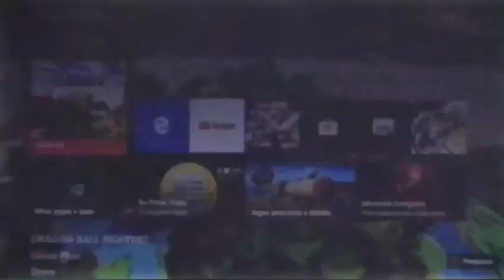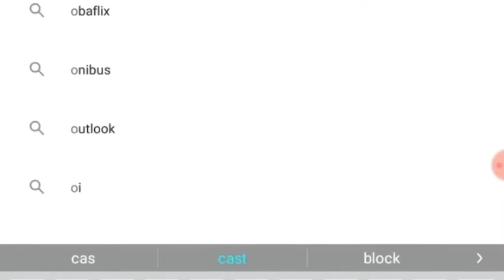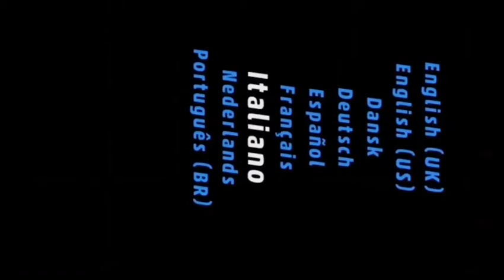COMO VER A TELA DO XBOX ONE NO CELULAR!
LEMBRANDO QUE MEUS VÍDEOS SÃO 100% FRIENDLY FAMILY OU SEJA PARA ASSISTIR EM FAMÍLIA

ASSUNTO DO VÍDEO:

ENSINO NESSE VÍDEO COMO VER A TELA DO SEU CONSOLE NO SEU DISPOSITIVO ANDROID!